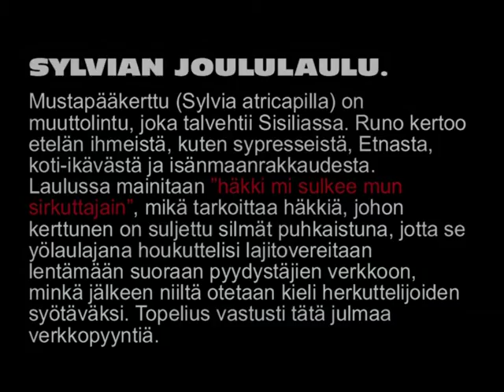Sylvian joululaulu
Tapio Rautavaara